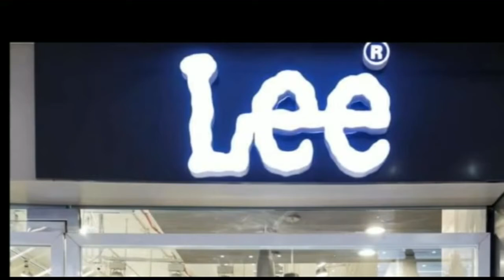Darbhanga: बहेरी प्रखंड का अटहर दक्षिणी पंचायत विकास से कोसों दूर